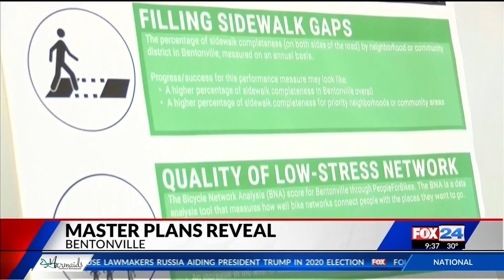City of Bentonville reveals designs for master plan